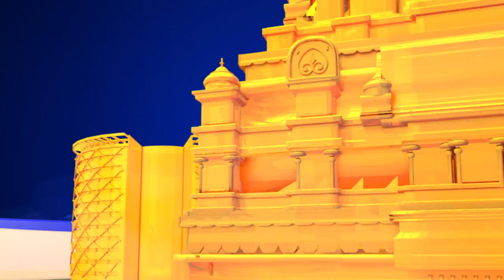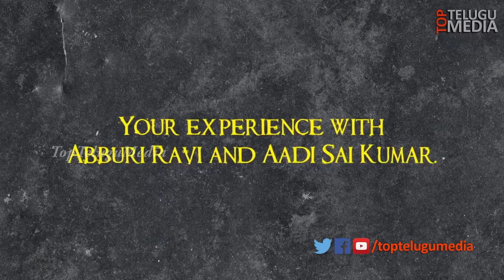ఇలాంటి సినిమాలు చేయటం ఎవడి వాళ్ళ కాదు ఆలాంటిది అది చేసాడు | Operation Gold Fish Movie | TTM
ఇలాంటి సినిమాలు చేయటం ఎవడి వాళ్ళ కాదు ఆలాంటిది అది చేసాడు | Operation Gold Fish Movie